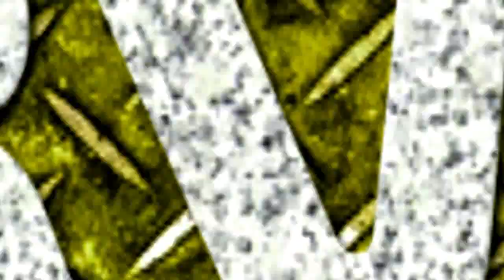Megabots | Series 3 | Heat 1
Episode 1 of 8. [2024]
48 robots compete to become the third virtual champion of Megabots. Featuring Twister 2 [1], Lethal Weapon [7], Dave, Jaune, Real Thor, Diotior, Medusa and Thor. Two will go through to the semi finals, and the runner up from each group will head through to the Pool, where only four robots can survive the chop. Continues daily.